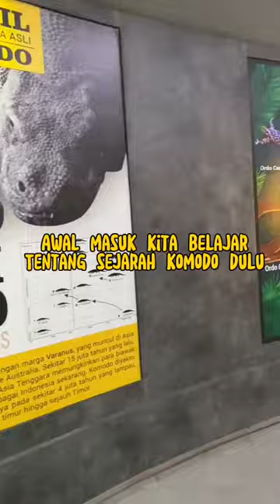Main ke Museum Komodo TMII Part 1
(music: fresh)